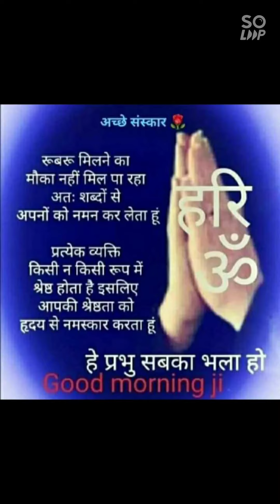batt puja#himachali traditions#indian culture#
batt pujja...wait for mantra also..batt pujja mantra given